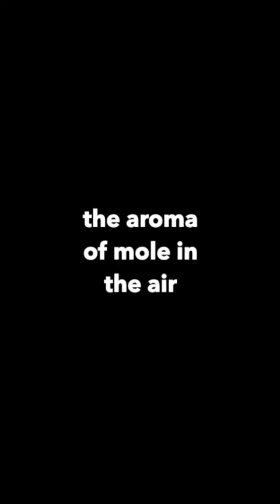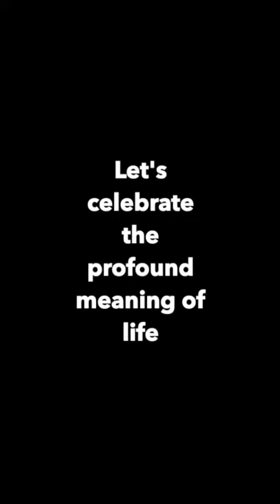Day of the Dead Arquetopia Immersive Learning Program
Why is the concept of death so integral to our understanding of our experiences? From its profound implications with collectivity, to the grief experienced when losing loved ones, death has consistently been a central question in our shared history. In Mexico, the annual festivities of Day of the Dead occur at the end of October and the beginning of November symbolizing the culmination of the maize cultivation cycle, and the temporary return of deceased relatives and beloved individuals to Earth.

The Arquetopia Immersive Learning Program focuses in the significance of the Day of the Dead as a cornerstone of national identity, rooted in indigenous wisdom, and explores its impact on the development of Mexican modern art, as well as its transformation into a secularized element of popular culture. The program examines the performative nature of rituals in Mexico, with a particular focus on the mortuary celebrations. Within the context of this national holiday participants will engage in practical Spanish language lessons, culinary exploration, and hands-on art learning fostering a multidisciplinary approach encompassing art creation, culinary arts, and linguistic practice. Moreover, the program prompts critical inquiry into themes of eternity, nationalism, and identity, challenging preconceived notions surrounding death as a national symbol and questioning its portrayal as a morbid facet of identity construction.